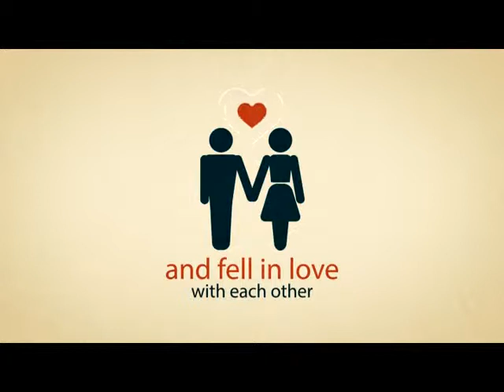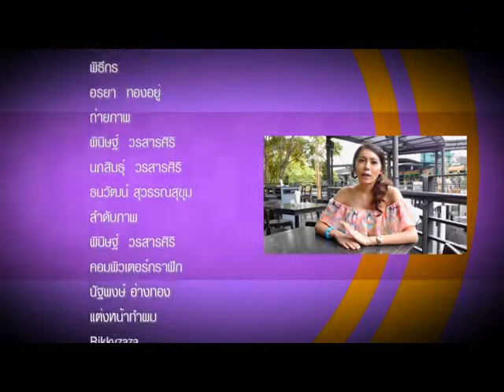BLOCK A รายการ แซ่บเดท part 3/3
รายการที่พาคุณสาวๆ คุณหนุ่มหลายคน มาออกเดทสุดแซ่บเว่อร์ และเคล็ดลับการออกเดทที่จะช่วยทำให้คุณมีนัดเดทที่ลื่นไหล สุขสมหวัง อย่างแน่นอน
ในรายการ แซ่บเดท ทางช่อง BLOCK A True Visions 26 และ 31